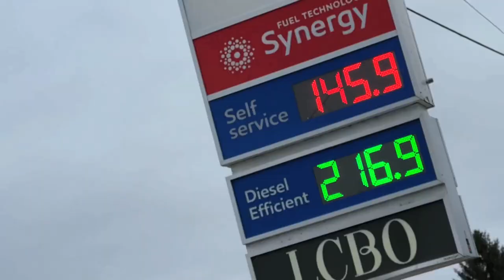Ditch BANGING Ice Storm!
Ditch BANGING Ice Storm! Wanted to shred some snow before it goes up 10 15 degrees and all melts! Snow sucked but went and saw the Port Stanley ice!